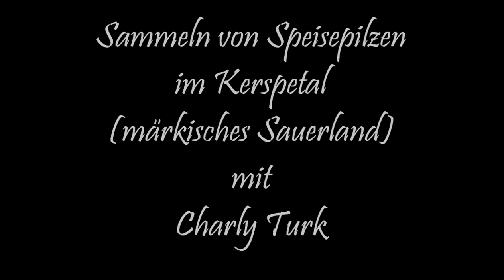Pilze 2011-Das "klebrige Hörnchen" hat recht! (HD)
Sobald das"klebrige Hörnchen" oder auch "Hirschhörnchen"auf den Baumstucken im Wald erscheint, ist dieser Pilz ein sicherer Indikator dafür, das auch andere, eßbare Pilze vorhanden sind. Hier eine Pilzsammeltour duch das schöne Kerspetal im märkischen Sauerland.

Title: Fungi 2011-the "sticky Horn" be right!

Once the "sticky horns" or "deer horns"(* on the tree stumps appears in the forest, this mushroom is a reliable indicator for the other, edible mushrooms that now to be available. Here is my film of our mushroom picking tour through the beautiful "Kerspetal"/Sauerland Aerea (NRW/Germany).
(* Sorry, I don´t now the right english Translation for this kind of mushroom. I´ve translate it directly.

Das Video wurde mit einem Creadtiv-Commons lizenziertem Musikaudio unterlegt:

Title:  Good night Love
Artist:  Fireproof Babies ft. pano moon

Die Lizenz gestattet die Verwendung in nichtkommerziellen Videos.